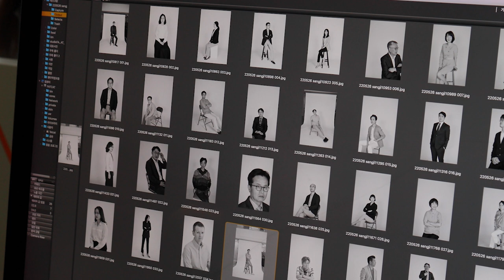교수님들의 프로필사진 촬영 현장!!ㅣ"처음 찍어보는거 맞으세요??"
지난 여름 방학, 상지의 교수님들이 프로필 촬영을 진행했습니다.